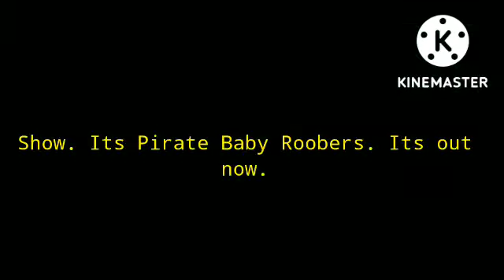The Baby In Yellow: The Movie: The Baby In Yellow VS All The Baby In Yellows Trailer